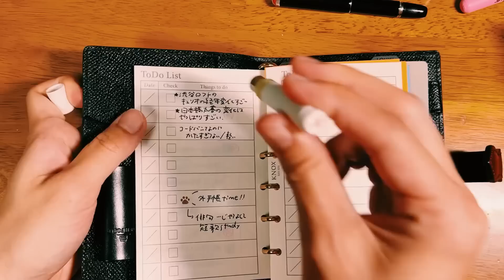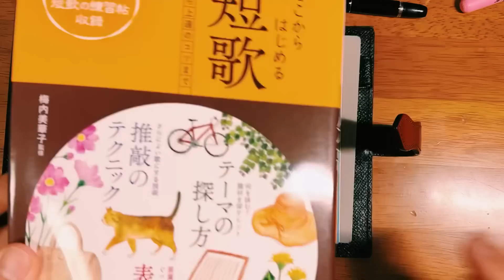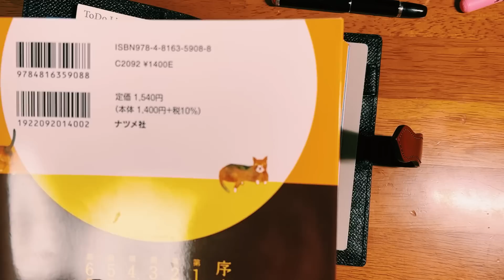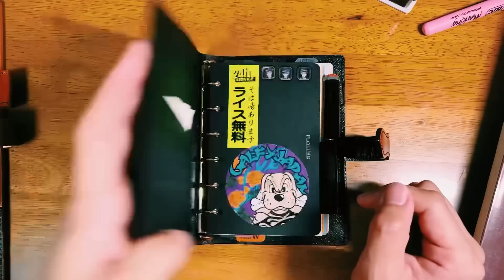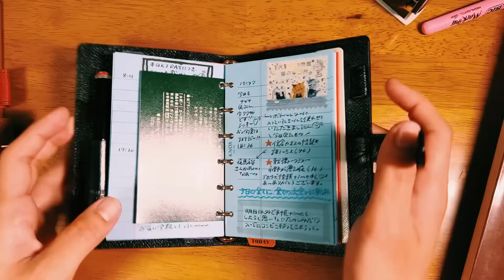【キャバリエ】中身紹介＆今後発売される楽しみなリフィルの話😊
2023/03/09
外があたたかいと散歩やチャリダーが捗ります🐶